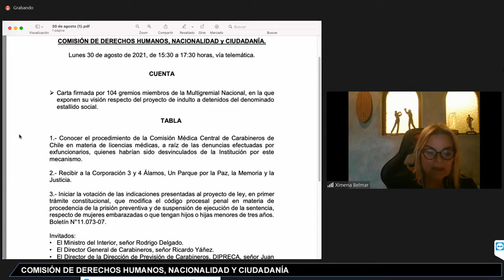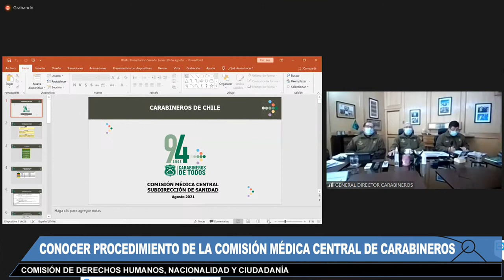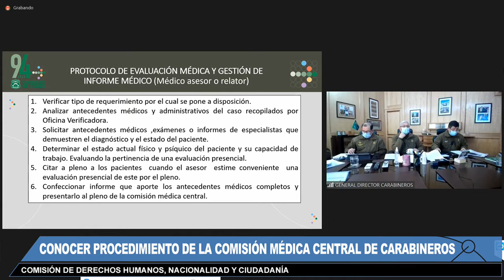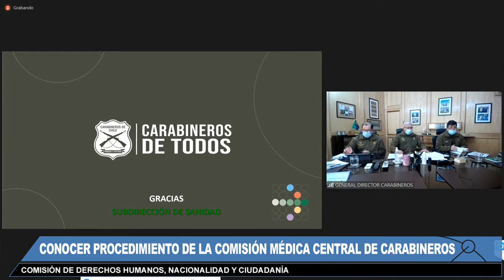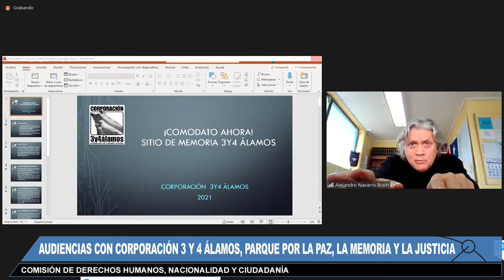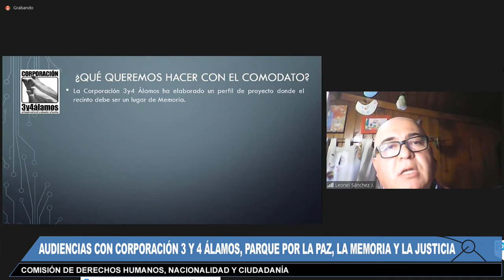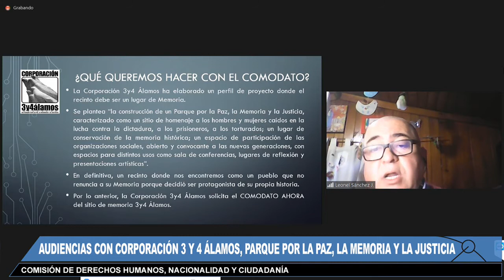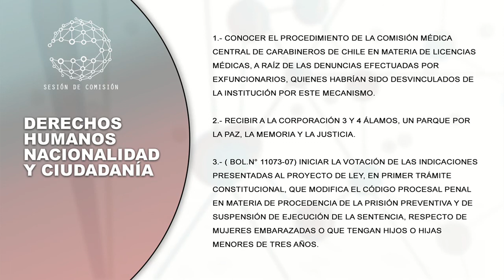Comisión de Derechos Humanos, Nacionalidad y Ciudadanía - 30 de Agosto 2021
HORARIO: 15:30 a 17:30
MATERIA: 1.- Conocer el procedimiento de la Comisión Médica Central de Carabineros de Chile en materia de licencias médicas, a raíz de las denuncias efectuadas por exfuncionarios, quienes habrían sido desvinculados de la Institución por este mecanismo.
2.- Recibir a la Corporación 3 y 4 Álamos, Un Parque por la Paz, la Memoria y la Justicia.
Invitados:
La señora Shaíra Sepúlveda y los señores Lautaro Araneda y Leonel Sánchez.
3.- ( Bol.N° 11073-07) Iniciar la votación de las indicaciones presentadas al proyecto de ley, en primer trámite constitucional, que modifica el código procesal penal en materia de procedencia de la prisión preventiva y de suspensión de ejecución de la sentencia, respecto de mujeres embarazadas o que tengan hijos o hijas menores de tres años.

flickr 📷 Senado_Chile